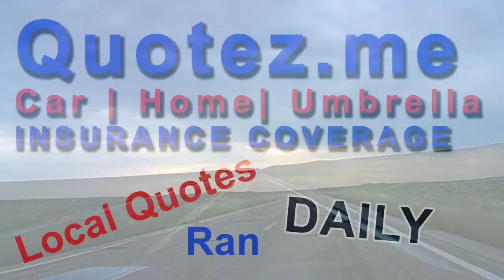Free Insurance Quote For San Leandro,CA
Video Catalog: 090

Do you live in San Leandro,CA? Are you looking to lower your car insurance
rate? If so, you should check out Quotez.me for a no hassle, no obligation, free insurance quote today!

Currently for the states of California, Nevada, and Arizona.